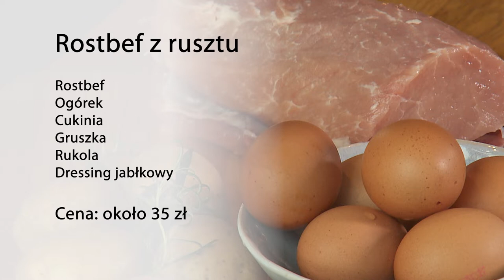Pospołu z wieprzem i wołu E01S06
Gwiazdą nowego odcinka naszego programu jest rostbef.  Ten rodzaj mięsa najczęściej pieczemy lub smażymy. Możemy przygotować z niego stek, rumsztyk albo befsztyk. Co wyczarują z niego nasi kucharze? Przekonaj się sam.

Sfinansowano z Funduszu Promocji Mięsa Wołowego i Funduszu Promocji Mięsa Wieprzowego.